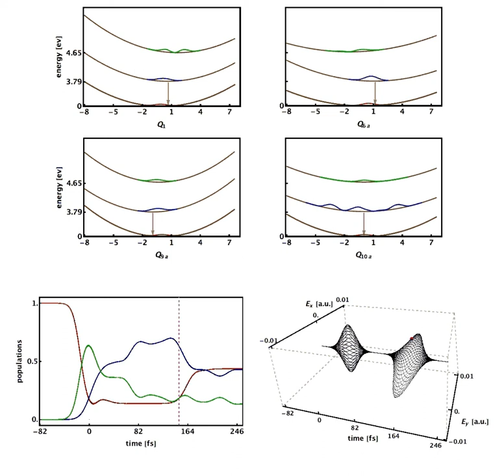Quantum dynamics of pyrazine: a 1D projection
Nonadiabatic quantum molecular dynamics induced by the interaction with the electromagnetic field: a four-dimensional pump-probe simulation using the three-state vibronic coupling model of pyrazine.

The propagation is performed thanks to the split-operator method and includes explicitly the interaction with the electromagnetic field. A one-dimensional projection of the nuclear wavefunction is shown.